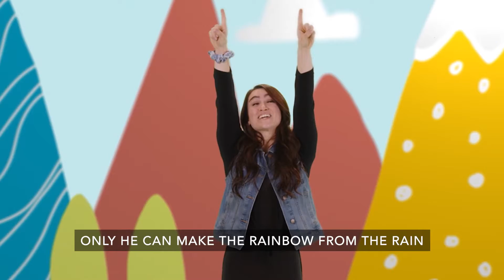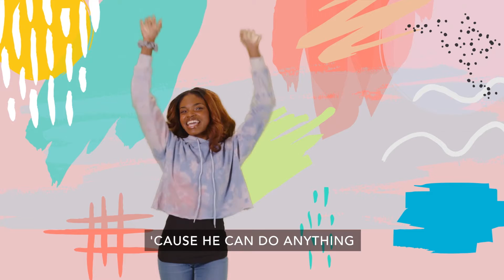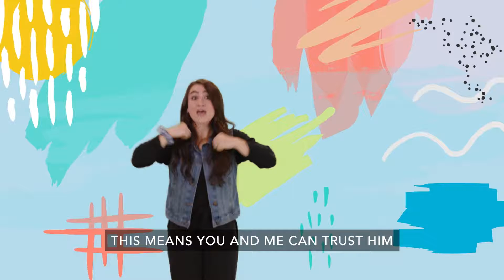Preschool Online Experience August W1